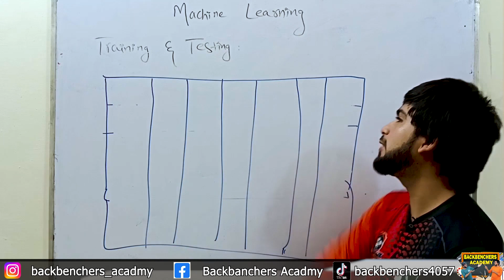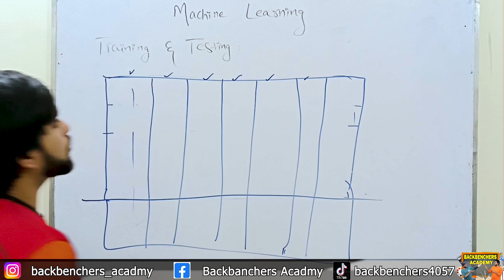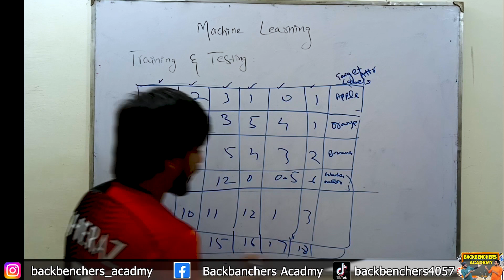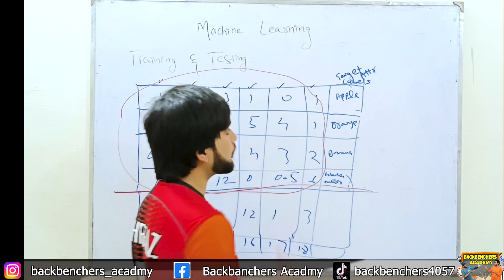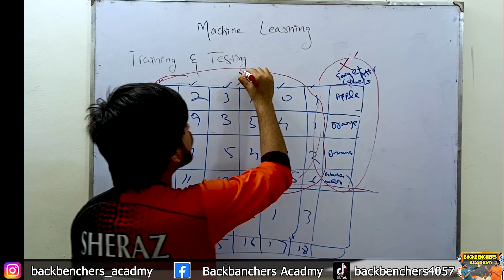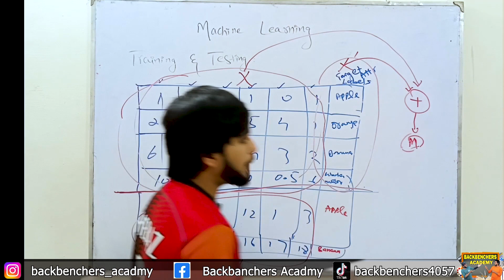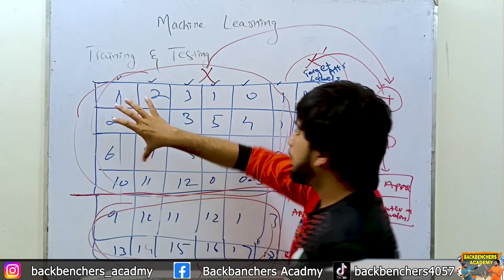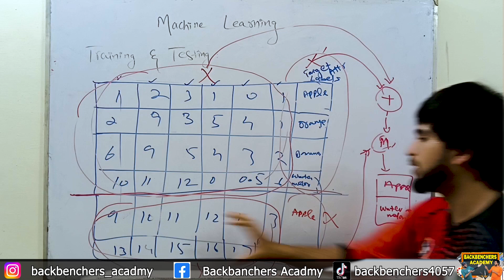Machine Learning | Training and Testing Phase | Machine Learning In Urdu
In machine learning, the training and testing phases are essential steps in developing and evaluating a model's performance. These phases involve using a dataset to train the model and then evaluating its performance on a separate dataset. Here's a general overview of the training and testing phases in machine learning:

Training Phase:

Data Preparation: The first step is to gather and preprocess the training data. This involves tasks like data cleaning, normalization, feature extraction, and splitting the data into input features and target variables.
Model Selection: Choose an appropriate machine learning algorithm or model architecture based on the problem type (classification, regression, etc.) and the characteristics of the data.
Training the Model: Feed the prepared training data into the chosen model and optimize its internal parameters. The model learns patterns and relationships in the training data by adjusting its parameters iteratively.
Model Evaluation: Assess the model's performance during training, typically using evaluation metrics such as accuracy, precision, recall, or mean squared error. This evaluation helps monitor the model's progress and identify potential issues like overfitting or underfitting.
Testing Phase:

Data Preparation: Similar to the training phase, preprocess the testing data by performing the same transformations and feature extraction steps applied to the training data.
Applying the Trained Model: Feed the preprocessed testing data into the trained model to obtain predictions or classifications for the unseen instances.
Model Evaluation: Compare the model's predictions on the testing data with the ground truth labels or target values. Evaluate its performance using appropriate evaluation metrics to assess how well it generalizes to new, unseen data.
Iterative Improvement: If the model's performance is not satisfactory, you may need to revisit the training phase, make adjustments to the model, or gather more training data to improve its accuracy and generalization.
The separation of training and testing data is crucial to evaluate a model's performance on unseen data and estimate how well it can generalize to real-world scenarios. It helps detect problems like overfitting, where the model memorizes the training data but fails to perform well on new data. By evaluating the model on separate testing data, you can obtain a more accurate assessment of its capabilities.